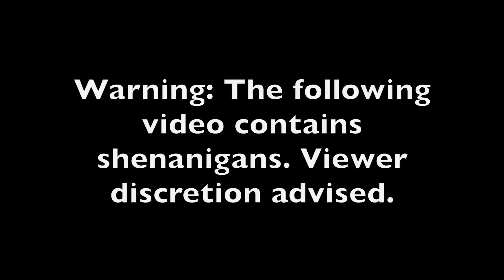Shenanigans | Wolverine SMP | 3-21-15 | TTF Milsim @ DFWAP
I went here because D14 flooded. I wasn't exactly thrilled with my experience, but hey, its DFWAP.

LOADOUT-
WVF VR16 Tactical Elite 2 w/ Wolverine SMP installed

Texas Task Force Milsim's Links

Shot with my Gopro HERO 3+ Black Edition